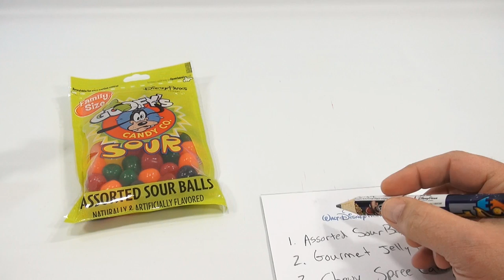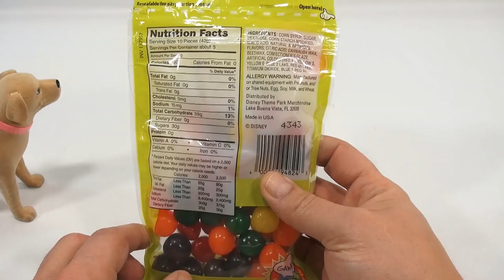Sour Ball Candy From Goofy's Candy Company, We Go Over Our List!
​​​We had so much fun collaborating with Disney Parks and all the other YouTubers at the All Star Creator's Conference. Watch all the other Disney Side videos

Lucky Penny Thoughts: As we walked around the Goofy Candy Company, we found this bag of Candy Sours!  They were flavorful and had a nice fruit flavor sour taste.  The sour was mild, and would probably not affect you too much.

Later!
LPS-Dave